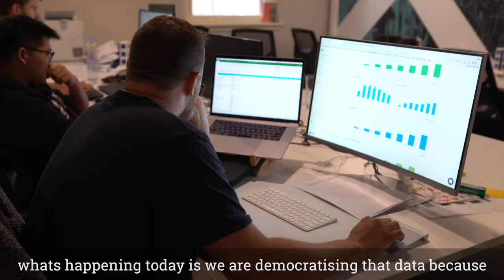SavvyBI: The Beautification of Data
SavvyBI - one of the cohort from Melbourne's first global accelerator program Startupbootcamp, presents his Thought Leadership piece as part of Startupbootcamp's Future of Energy series. Read more about SBC Energy Australia here: